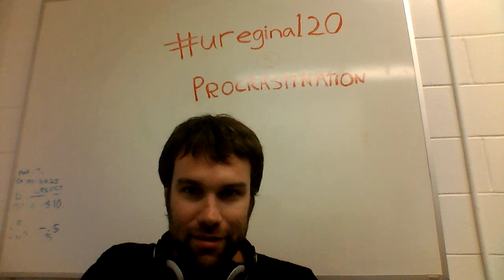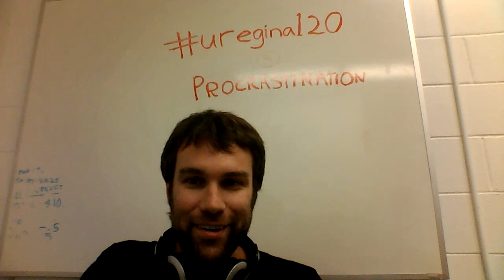uregina120 video 3 - Procrastination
A list of 120 things I learned as part of my B.Sc. CompSci at the University of Regina.
If you like these videos, feel free to donate to support them!
1DfVCdrmUd3kuUMMayHvd6AEMtP6ZNNwvo

Video #3.  A video on procrastination.